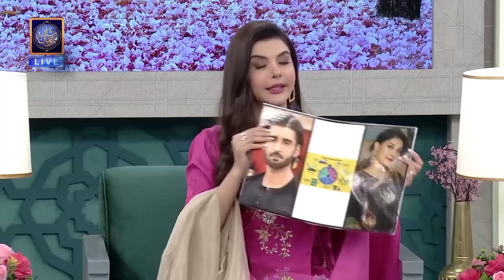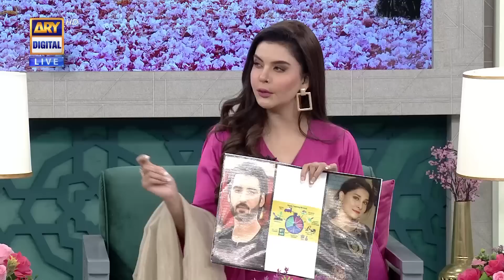Ghar Ke Sare Kam Hum Khud Karte Hain | Aagha Ali & Hina Altaf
Keep watching Shan-e-Suhoor throughout Ramazan from Monday - Saturday at 10:30 PM LIVE, only on ARYDigital